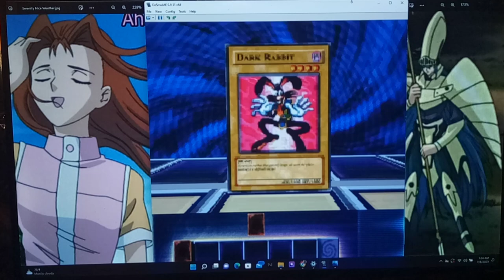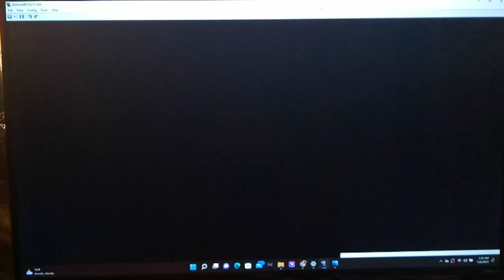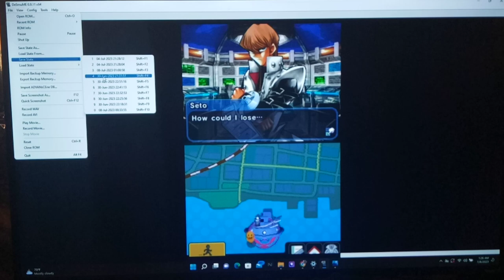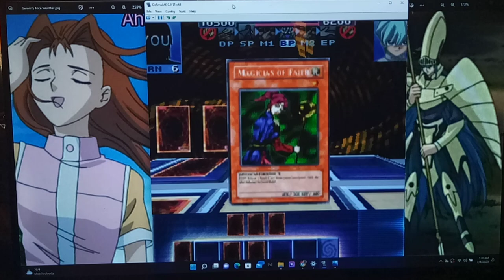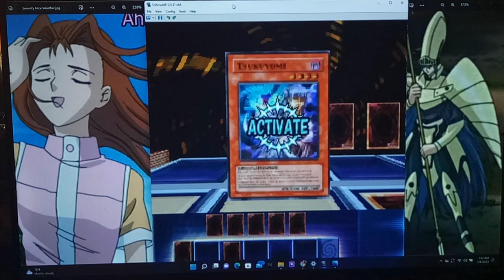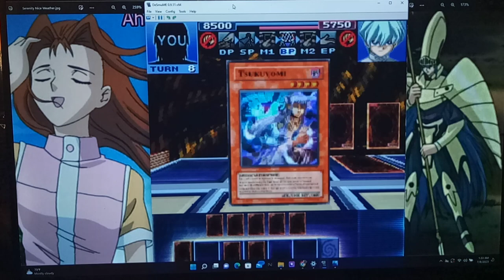Let's Play Yu-Gi-Oh! Nightmare Troubadour Part 104 - Rescuing Mokuba from Noah Kaiba!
Hey guys, how's it going? In today's episode, we try to get  Revenge against Leitcher for firing his Satellite at the end of last episode.  Soon afterwards, we find out that Noah has somehow taken over Mokuba's body.  So, in order to free him, we duel against Noah (while Noah's using Mokuba's Deck) in a pretty easy duel.  After getting Mokuba back, we run into Kaiba in the process of losing to Noah.

continue to try find the minions Noah hired throughout the City.  All of these duels against his crew will be Shadow Games, so make sure you bring you best deck when trying to go through this even.  As I'm sure you know, if you lose a Shadow Game, it's Game Over.  Gansly goes with a similar Deck approach as Mako, using the Legendary Ocean + Tornado Wall combo.  Crump, the next person we duel uses A Legendary Ocean as well; so, using a Deck with your own Field Cards will definitely help, since this game plays by the old Field Spell rules.